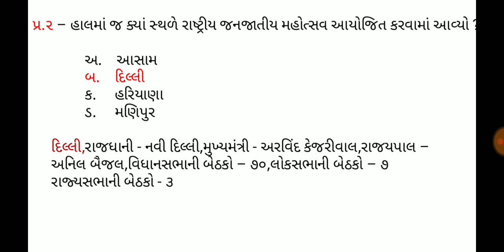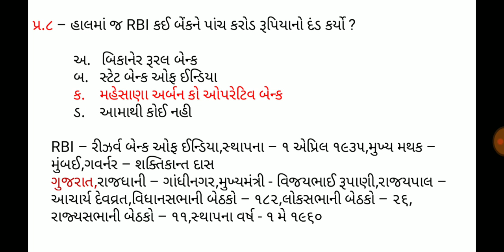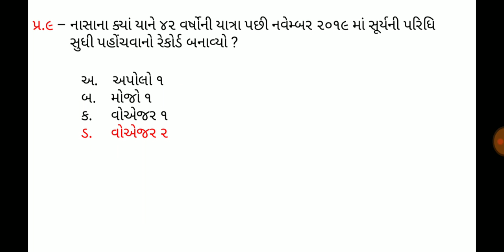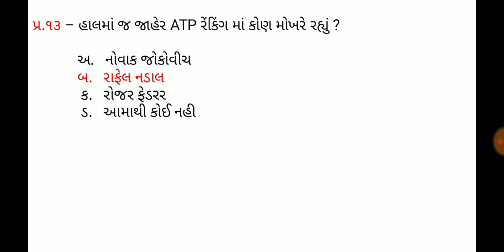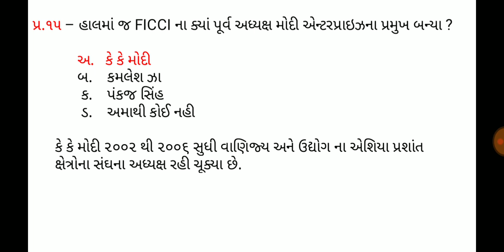8 November 2019,Current affaires in gujrati,daily gk in gujrati,MCQ,GPSC,SSC,BANK,RAILWAY,POLICE